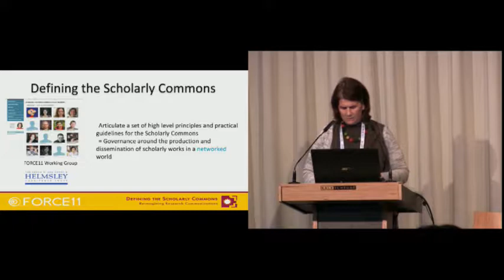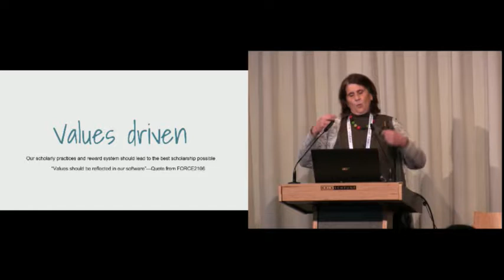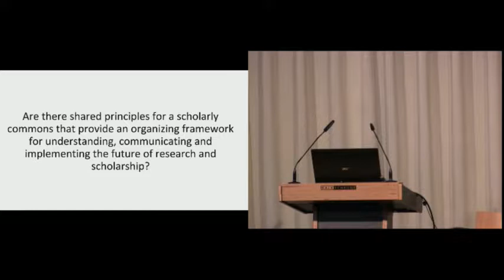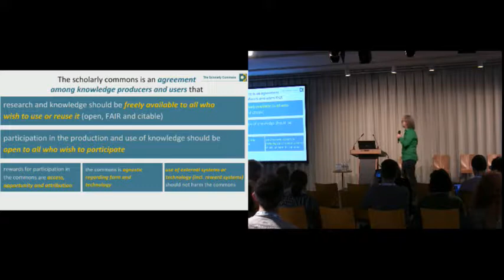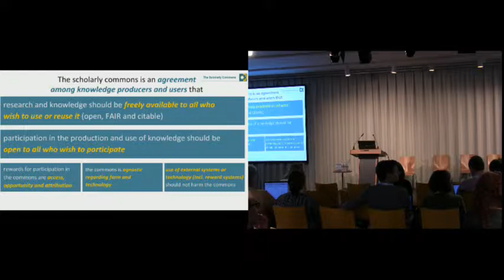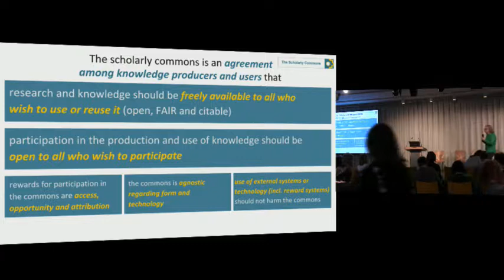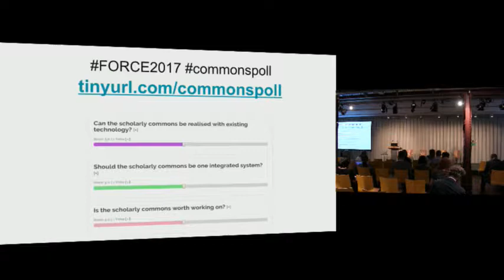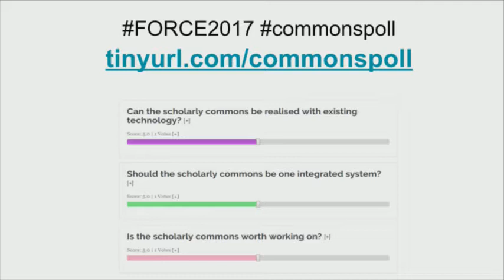Are we ready for a Scholarly Commons?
Maryann Martone, Fiona Murphy, Bianca Kramer, Jeroen Boseman, Daniel O'Donnel, Ian Bruno, Chris Chapman, Bastien Greshake, Robin Champieux, and Nate Jacobs